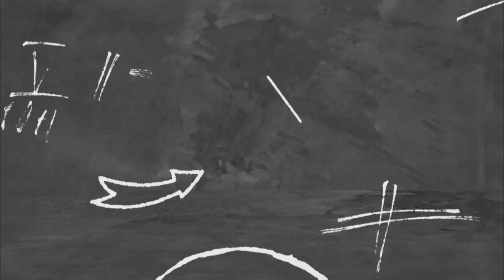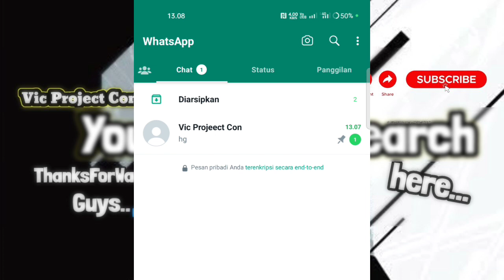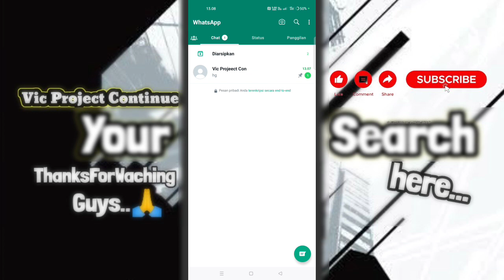Mengatasi Whatsapp Kena Spam, Wa Jadi Lemot, Susah Di Sentuh, Gambar Jam Dinding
cara mengatasi whatsapp kena spam,
cara mengatasi whatsapp gb kena spam,
mengatasi akun whatsapp kena spam,
cara mengatasi akun whatsapp kena spam,
whatsapp kena spam,
cara mengatasi wa kena spam,
wa kena spam,
wa sering terblokir sendiri,
mengatasi whatsapp sering terblokir,
whatsapp selalu terblokir,
kenapa wa saya sering diblokir,
no wa sering terblokir sendiri,
mengapa wa sering terblokir,
cara mengatasi whatsapp yang kena spam,
kenapa wa sering diblokir,
saat ini tidak dapat menggunakan whatsapp karena melanggar kebijakan perdagangan,
solusi wa sering diblokir,
cara mengatasi wa sering diblokir,
penyebab no wa sering diblokir,